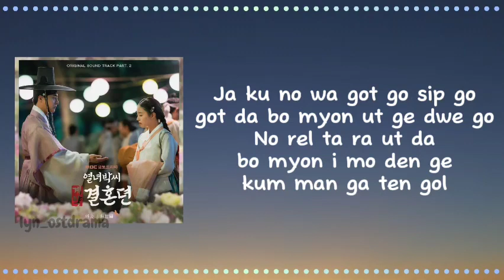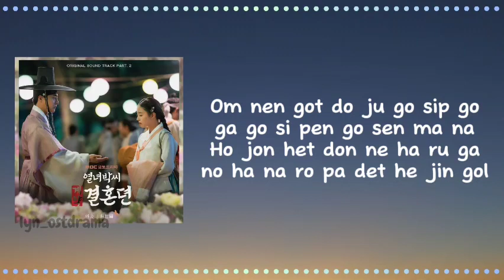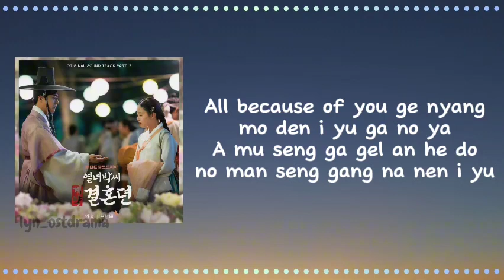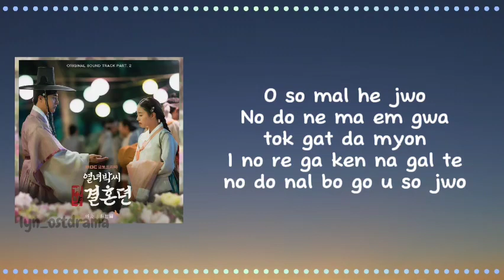임한별 (Onestar) ~ 이유 (The Reason) ~ The Story of Park's Marriage Contract OST Lyrics Video [ROM EASY]